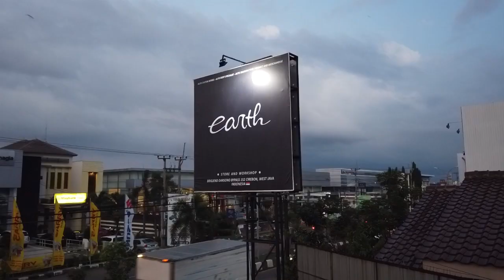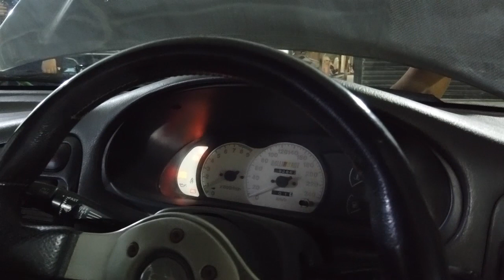Mitsubishi Lancer Convert Evolution 3 Engine Trouble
ya guyssss...
hari ini mungkin belum jadi kesempatan kita untuk sharing ke kalian untuk review evo 3 kita..
setelah kita persiapkan semuanya, masukin aki si kuning, ya ternyata enginenya ada trouble...
saksikan videonya sampai habis ya guyysss..
semoga video kami bisa menghibur kalian..